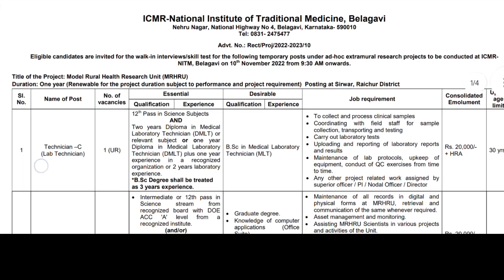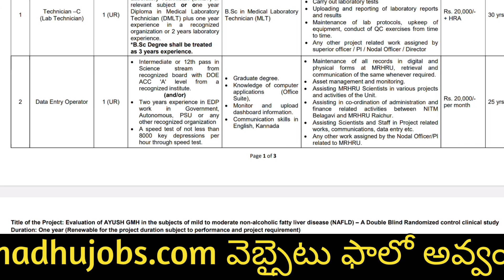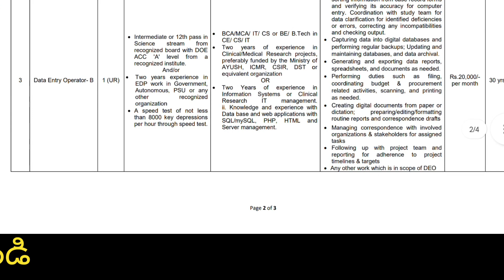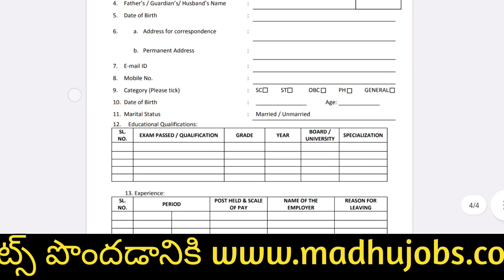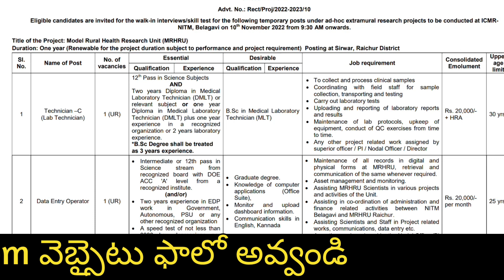డైరెక్ట్ వెళ్ళండి..సర్టిఫికెట్ చెక్ చేసి జాబ్స్ 🤓 జాబ్ పక్కా! Data Entry Operator Jobs|Jobs Telugu